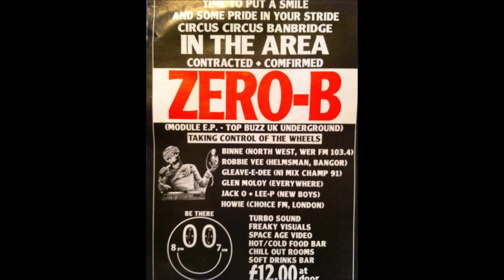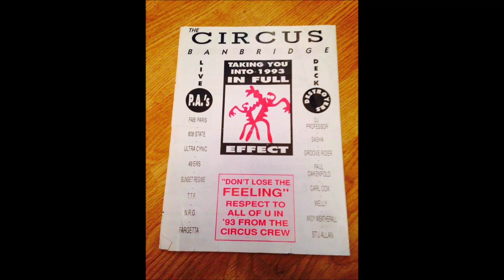Ubiquity - Bolivian Angel (Saxy Mix)